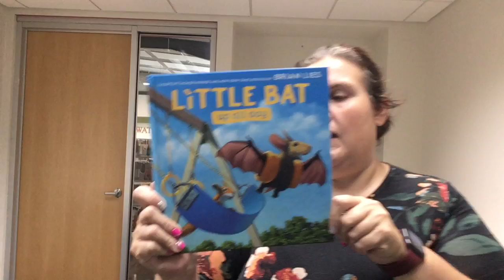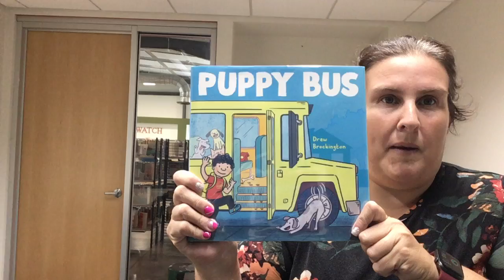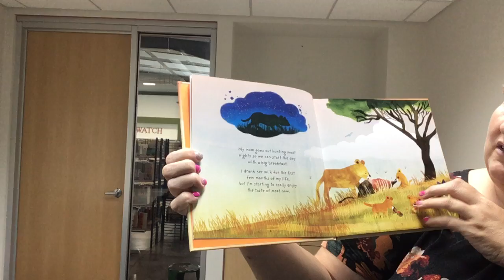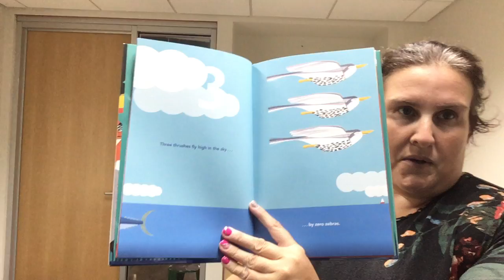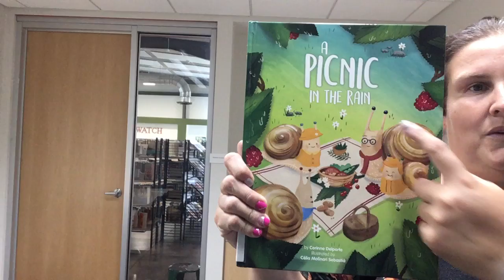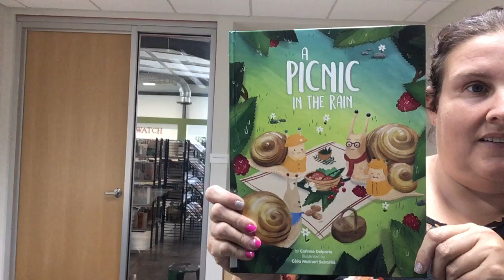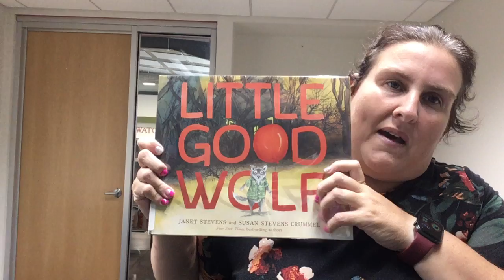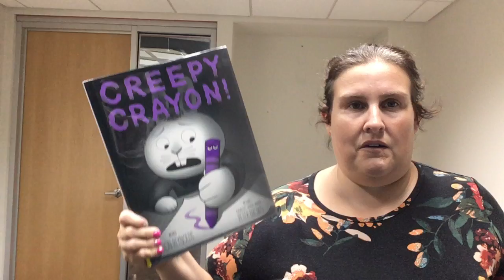Miss Tara's Picture Book Favorites: August 2022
There are so many wonderful picture books--and they're not just for children. Miss Tara presents her August 2022 favorites: Little Bat Up All Day by Brian Lies, Puppy Bus by Drew Brockington, Little Lion by Anna Brett, Zero Zebras by Bruce Goldstone, Time to Fly by George Ella Lion, A Picnic in the Rain by Corinne Delporte, Little Good Wolf by Janet Stevens, and Creepy Crayon! by Aaron Reynolds.